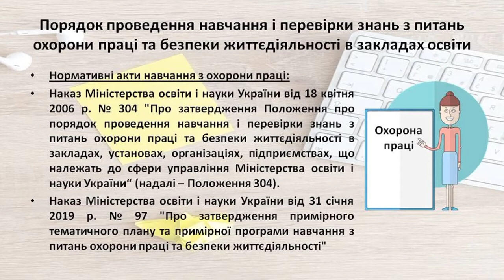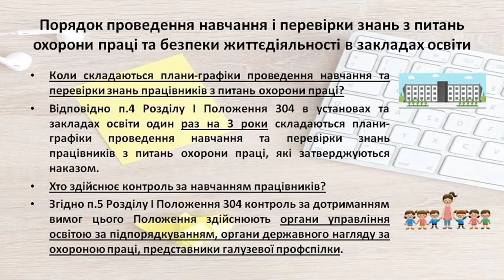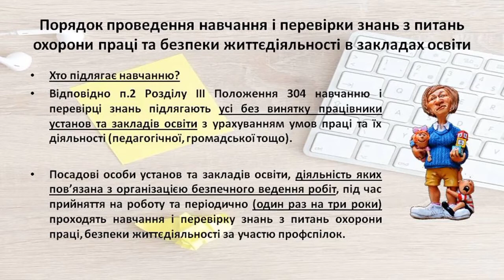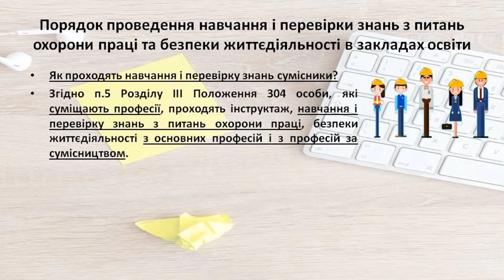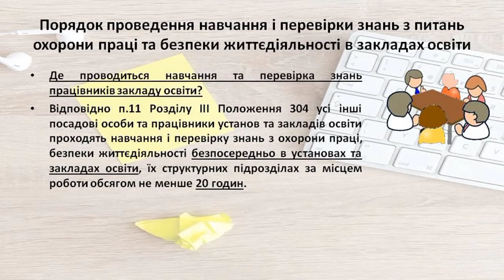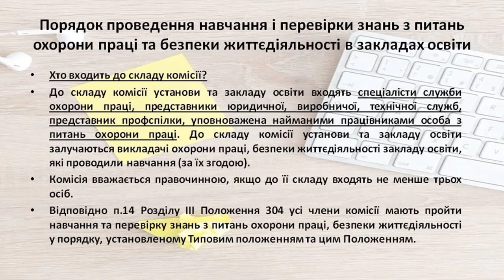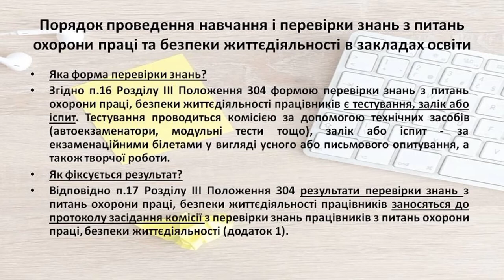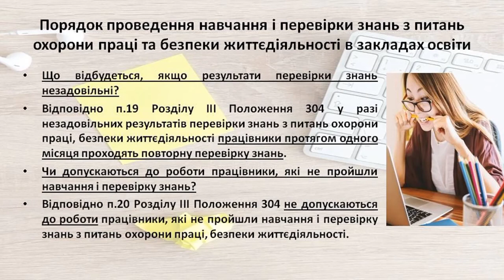НАВЧАННЯ В ЛИМАНСКІЙ ЗОШ І-ІІІ СТ.№2:ПОРЯДОК ПРОВЕДЕННЯ НАВЧАННЯ І ПЕРЕВІРКИ ЗНАНЬ З П-Ь ОП ТА БЖД